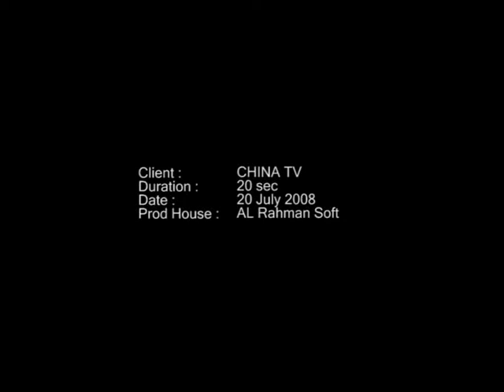China Tv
Olympic TV Promo